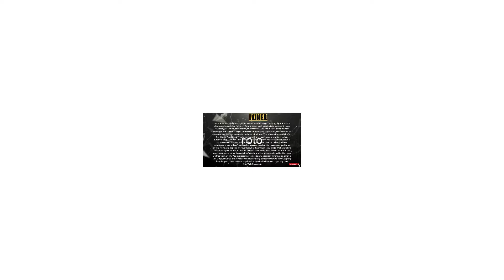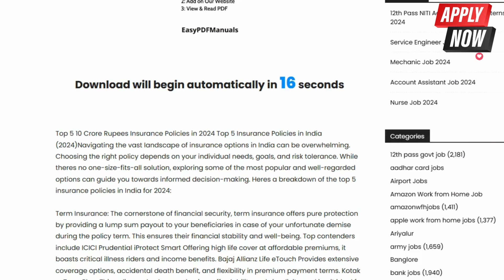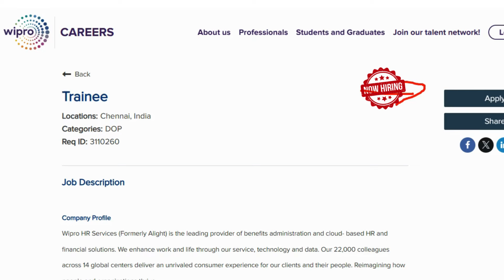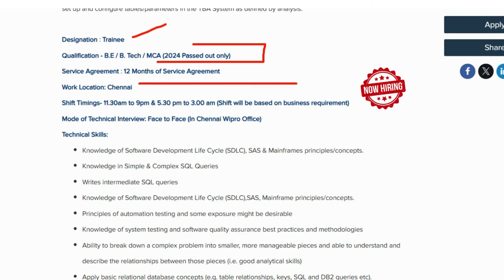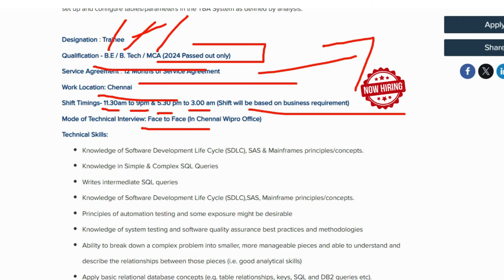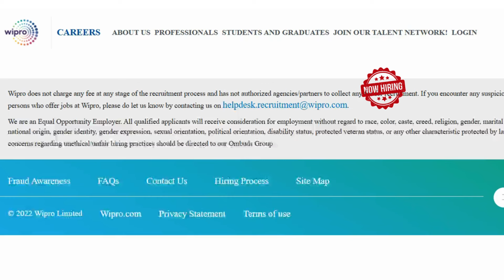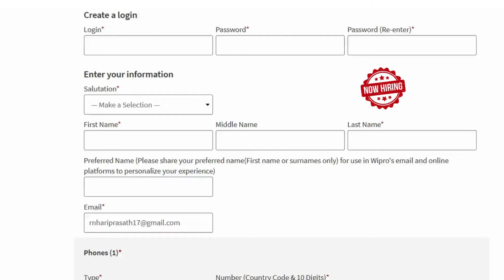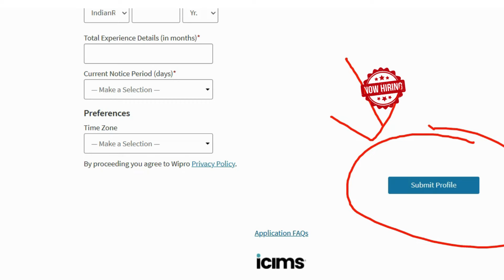Wipro Trainee Work From Home Job | Free Laptop + WIFI | Salary 50K | Jobs For Freshers | Tamil | SVA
In this Video Sai Vikram Academy is Going to Explain About How to Land in a Job at Wipro Company as a Trainee in 2024.Watch this Video Fully For How to Apply and Get this Job within a Month!!

wipro hiring
wipro
wipro hiring process
wipro 2024 hiring
wipro wilp hiring 2024
wipro elite hiring 2024
wipro off campus hiring 2024
wipro recruitment 2024
wipro hiring process for freshers
wipro hiring 2025
wipro elite hiring
wipro hiring freshers
wipro wilp 2024
wipro off campus hiring 2024 fresher
wipro jobs
wipro mass hiring
wipro hiring freshers 2025
wipro elite hiring 2024 link
wipro onboarding
wipro hiring 2025
wipro on-campus drive 2025
wipro hiring roadmap
2025 on-campus placement
job opportunities 2025 batch
wipro hiring process 2025
2025 on-campus hiring
it jobs roadmap 2025
wipro hiring freshers
campus placement wipro
off-campus 2025 jobs
internship for 2025 batch
2025 batch job updates